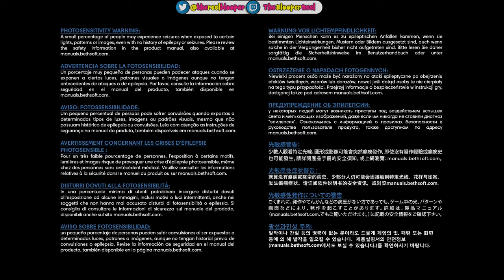Prey - part 2: Why am I in space?